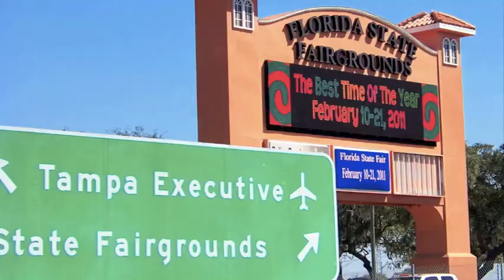1st Annual Multicultural Festival Of Florida Celebrating Hispanic Heritage Month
Explore Tampa Bay's beautiful multicultural community AND celebrate Hispanic Heritage month!

Featuring celebrity hosts Karina Sanchez of Univision Tampa; Carlos Jose Peralta of CarlosJoseRadio.com and Reginald Roundtree of 10 News.

Featuring recording artist Tito Puente, Jr., Mike Salas, Monica da Silva, and more!

Bring the family at Florida State Fair Grounds off of I-4 and Orient Road. Saturday, October 8th, 2011; 12:00 PM -- 8:00 PM. Admission is free!!